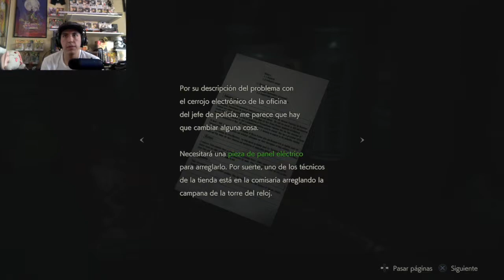Resident Evil 2 Segunda Vuelta #5 Mr 2X